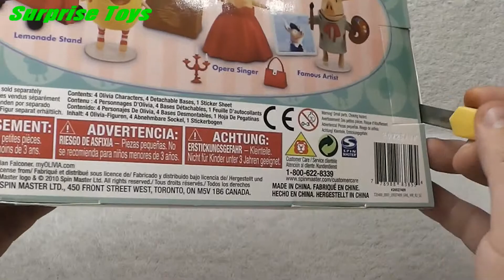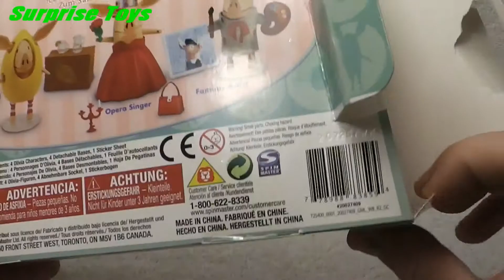OLIVIA NEW, OLIVIA CARTOON, NEW 2014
Zaini Chocholate Surprise Eggs, play doh cars, play doh cookie monster,
Disney toy story, Disney cars,Disney cars 2, Kitty White, Sanrio, Lego,
marvel heroes,Hello Kitty, Sanrio, Disney High School Musical,Barbie,
Disney Toy Story 3,Sponge bob Square pants ,Spongebob Squarepants
Cars and Cars 2! On Disney Cars Toys Club you will see videos of your favorite
Disney Pixar's Cars and Cars 2 toy car characters playing with Cookie Monster and Elmo from Sesame Street,
Angry Birds, Legos, Play-Doh, Thomas the Tank Engine and friends - as well as Cars and Cars 2
characters in Radiator Springs and racing around on racetracks. We love to create skits and
stories with Disney characters from Cars Toon, Mater's Tall Tales, Cars and Cars 2.
We collect Micro-Drifters, diecast toy cars, die cast Cars and Cars 2 toy cars, Stunt Racers,
Ride Makerz, different versions of Lightning McQueen, Tow Mater, and all of the Disney Pixar's Cars and Cars 2 characters.
We also have fun playing Cars 2 the video game and creating Color Changing videos of Cars characters.
In addition to Cars and Cars 2, you will find videos of Kinder Surprise Eggs, Cars Toy Surprise Eggs
and other fun surprise eggs Mattel and Disney Cars We really hope you enjoyed my Kinder Surprise Eggs openings
Here is how Kinder Surprise is called in other countries: Kinder Sorpresa, Kinder Joy, Kinder Uberraschung,
Kinder Ovo, Киндер Сюрприз, Kinderegg, Kinderuberraschung, Verrassingsei, Kinderschokolade, Kinderueberraschung,
3d funny video. Cute love story. Funny video. Kids funny video. funny 3d video. Tutitu video.
Peppa pig latest episodes 2012. Peppa Pig 2013 episodes. Peppa Pig latest series. Peppa Pig Movies. Peppa Pig youtube. Peppa Pig famous videos